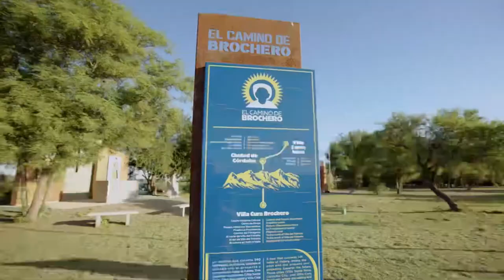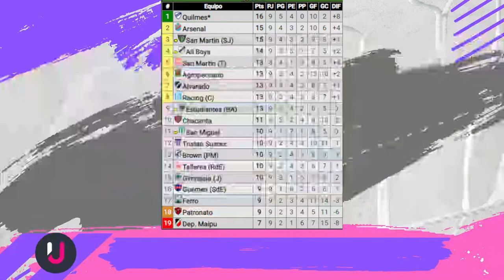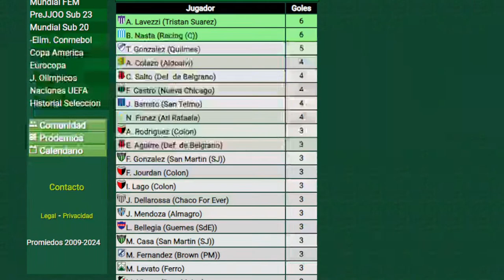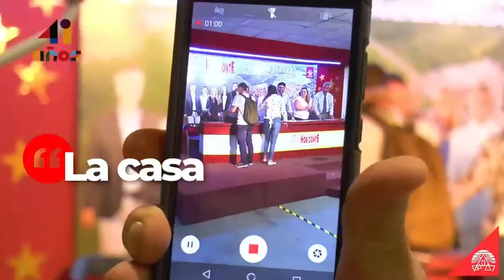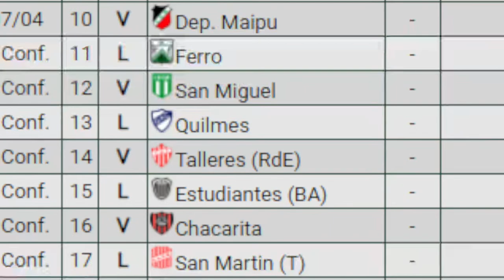RACING 1 - GIMNASIA (J) 0 // FECHA 9 // PRIMERA NACIONAL // ANÁLISIS POST PARTIDO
Para suscripciones y donaciones interactivas, entrá al siguiente link y seguí los pasos

Gracias a nuestros anunciantes:
Fiat Montironi para su OKM
Romero SRL para Manzana Moño Azul
Productora Asesor de seguros Sebastián Ruíz  - Te:  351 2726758
Frutico Puesto 802 Mercado de Abasto Córdoba
Pata Flambeada METELE PATA
Parrila Viejo Stud
Disfren Córdoba
Mundo Peugeot
Supermercados Mariano Max
AOMA SECCIONAL 28 DE OCTUBRE - LA CALERA (Asociación obrera minera argentina)
Ferreteria FerreMar
Esquina Autorep
Frenos Loza
Verduleria y fruteria los 8 hermanos
Gercam Respuestos
SOELSAC